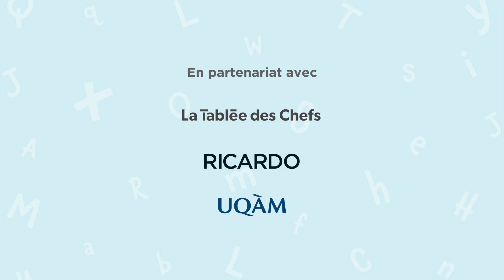Partager des recettes en famille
En recherche d'activités à faire avec la famille? Cuisiner avec ses enfants est un moyen simple et rassembleur de leur apprendre la lecture au quotidien et de partager des moments savoureux en famille!
Besoin d'inspiration?

Création : Nicolas Archambault